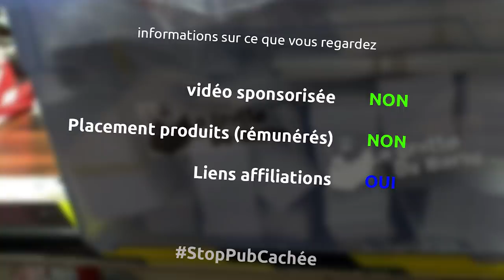une maquette en carton pour la future table - logo N64 - miniEpisode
et oui pour cet épisode, avant de ma lancer dans un futur projet, je me décide à faire une maquette en carton pour essayer de savoir comment je vais construire ça... et j'ai bien eut raison

le matériel
Sharpie fin
colle scotch
peinture acrylique mat pebeo

la musique
No Win - Silent partner
Red Chair - Silent partner